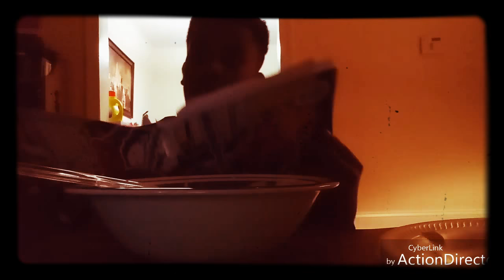Mikey's Vanilla Ice Cream Challenge - Part 2